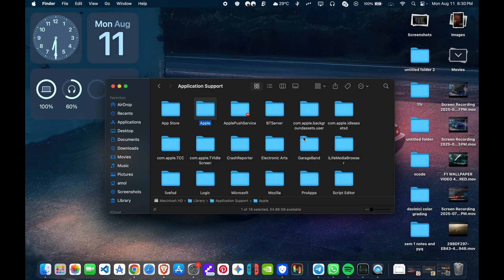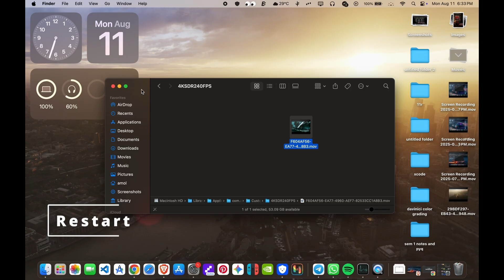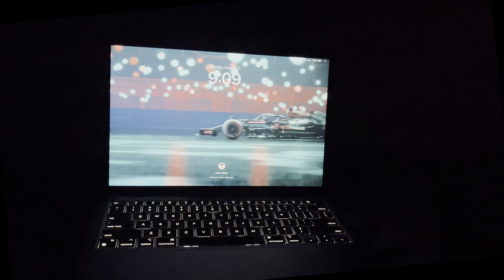How to set F1 car Live Wallpaper on Mac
MAC